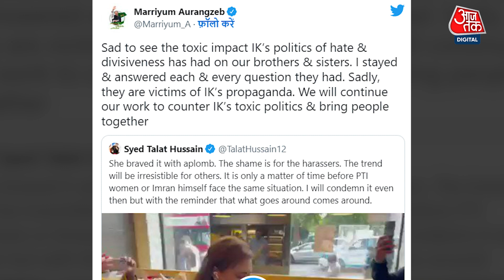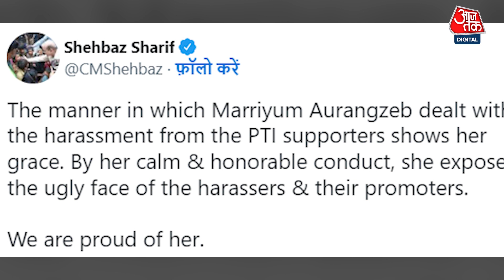पाकिस्तान मंत्री Marriyum Aurangzeb के खिलाफ लंदन में हुई जमकर नारेबाजी, लोगों ने कहा 'चोरनी'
जहां एक तरफ पाकिस्तान में बर्बादी का आलम है, वहीं दूसरी तरफ पाकिस्तान की सूचना मंत्री मरियम औरंगजेब को लंदन की सड़कों पर घूमते और कॉफी शॉप में कॉफी पीते देखा गया, जिसके बाद लंदन में उनके खिलाफ जमकर नारेबाजी हुई.

Pakistan minister Marriyum Aurangzeb was faced with supporters of former Pak PM Imran Khan’s supporters in London, who heckled her at a coffee shop, before following her out on the streets, shouting ‘chor, chor (thief, thief)’.